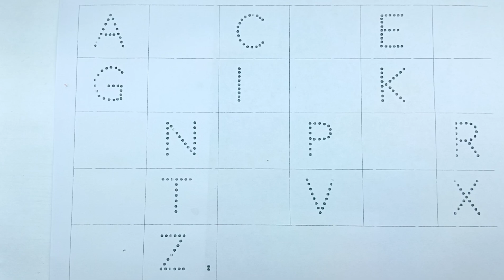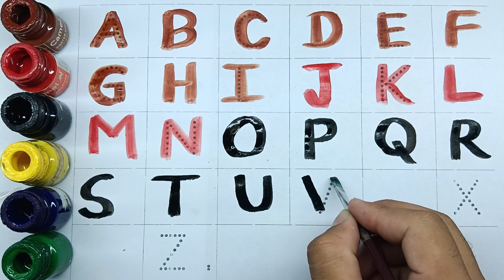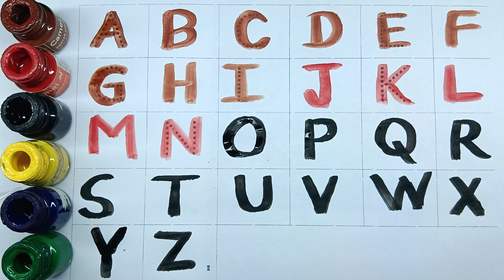Learn to Counting 1 to 100 | 123 numbers | one two three, 1 से 100 तक गिनती, 1 to 100 Counting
Your query 👇

123
ginti 12
one to hundred
counting 12
123 123
1 to 100
one two three
one two
123 song
123 counting
1234
song 1 se 100 tak
counting 123
one two three four
123 numbers
counting song
1 to 100 counting song
1 se lekar 100 tak
1 se lekar 100 ginti
one one 100
1 to 100 counting
1 to 10 ginti
123 ginti
one two Counting
1 to 10 ginti
123 ginti
one two counting